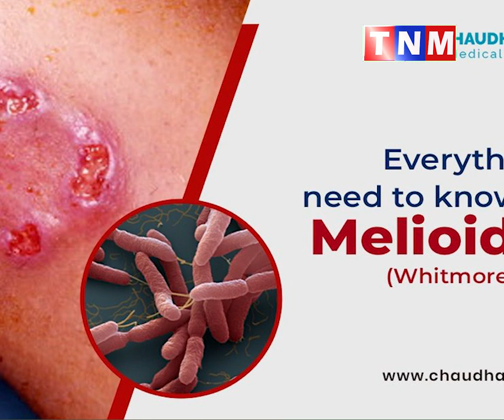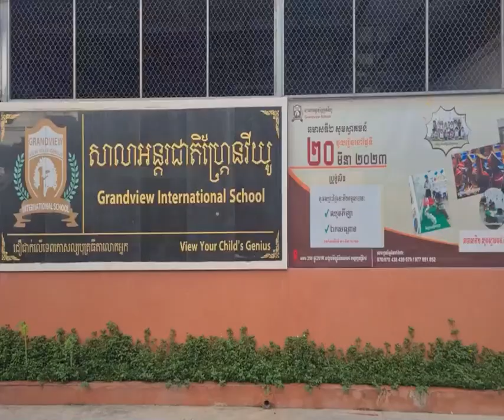ថៃ ផ្ទុះជំងឺម្យ៉ាងគួរឲ្យបារម្ភ ស្លាប់កសិករ១០នាក់